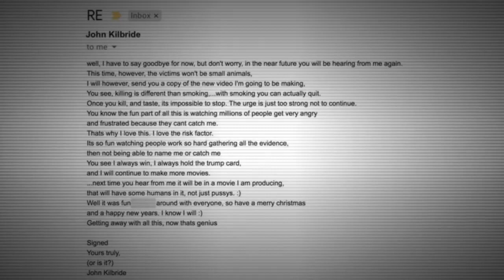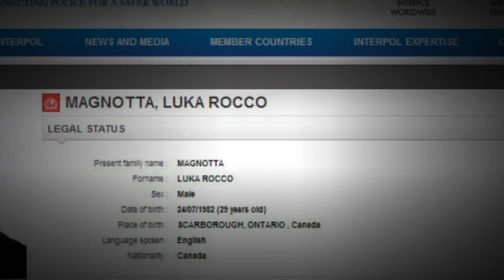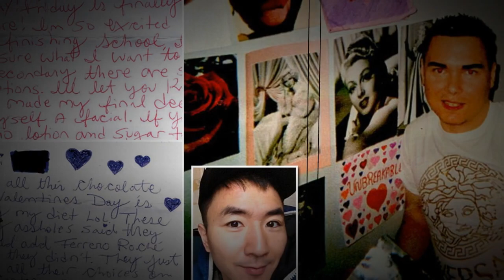Canadian Psycho Dismembered Chinese Lover & Mailed His Body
The Incredibly Disturbing Murder Behind 1 Lunatic 1 Ice Pick

00:00 Luka Magnotta
18:00 Luka Magnotta Kittens Killing Video
22:00 1 Lunatic 1 Ice Pick

Born Eric Clinton Kirk Newman
Classification: Murderer
Characteristics: Cannibalism - Necrophilia - Dismemberment - Snuff movie
Number of victims: 1
Date of murder: May 24, 2012
Date of arrest: June 4, 2012 (in Berlin)
Date of birth: July 24, 1982
Victim profile: Jun Lin, 33 (Chinese university student)
Method of murder: Stabbing with an ice pick and a kitchen knife
Location: Griffintown, Montreal, Quebec, Canada
Status:  Life in Prison.